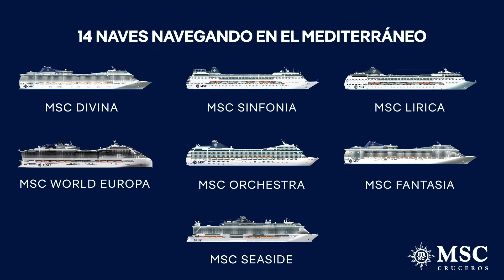MSC CRUCEROS - LA NUEVA TEMPORADA 2024/2025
Te presentamos la nueva temporada 2024/2025 para reservar ya en DMS TOUR
Consultar promociones al 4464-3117 /46569532
Domingos 13.00 horas por Canal Net Tv en Todos Podemos Viajar